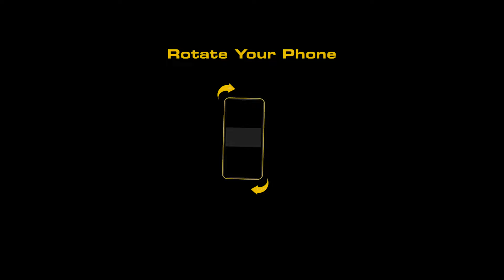MOST ECONOMICAL MUTTON DINNER BUFFET | No Tax Charges Only in Rs.1990 | Best Hi-Tea Buffet in Lahore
(Review on Swad by Siddique Sons)
The taste is just amazing, It was a very good experience and I would highly recommend this place to friends.

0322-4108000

►Location:
Swad by Siddique Sons